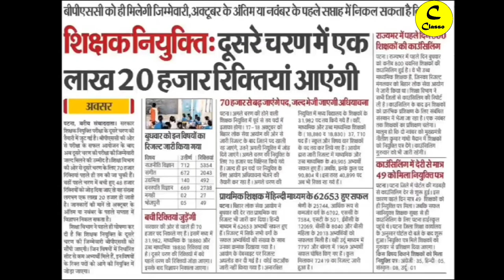दूसरे चरण में 1 लाख 20 हजार भर्ती 😃 Notification कब तक आएगा | B.ed वालो के लिए खुशखबरी